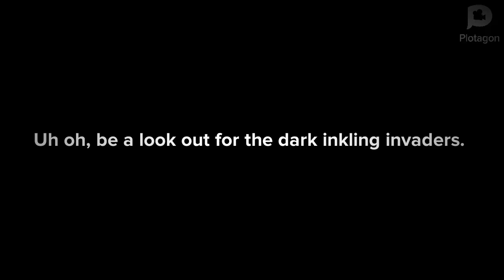Beware of the dark inkling invaders *Plotagon remake*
Yea, I use a Plotagon version of the Dark inkling invaders, they're the darkest fiends that are causing trouble, better watch out for them.

team mates of Dark inkling

Lust- Fullmetal alchemist
Exdeath- Final fantasy 5
Black hat- Villainous
Big smoke- Grand theft auto
Jokea my OC
Skodwarde- SpongeBob memes
Azula- Avatar the last Airbender
Cyn- Murder drones
Malos- Xenoblade 2
Black hiver- Ytp skeletons revenge
David west- Sarah west